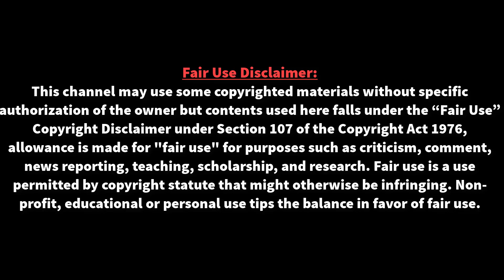৯০ দিনের জন্য নিষিদ্ধ মেসি সাথে জরিমানা কোটি টাকা! | Lionel Messi | Argentina Football | News Tube24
৯০ দিনের জন্য নিষিদ্ধ মেসি সাথে জরিমানা কোটি টাকা! | Lionel Messi | Argentina Football | News Tube24 | এর আগে মেসিকে এক ম্যাচের নিষেধাজ্ঞা ও জরিমানা করেছিল কনমিবল। সেটা ছিল চিলির বিপক্ষে ম্যাচে লাল কার্ড দেখার জন্য, সঙ্গে অর্থও জরিমানা করা হয়েছিল। এবার পেলেন ম্যাচশেষে কনমিবলকে নিয়ে করা মন্তব্যের জন্য।